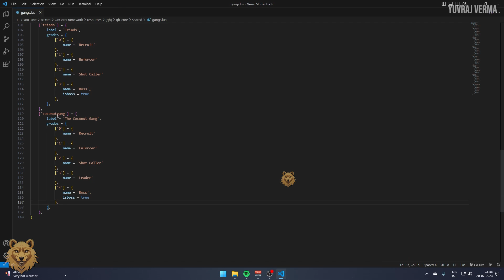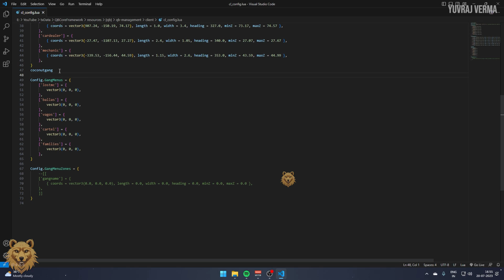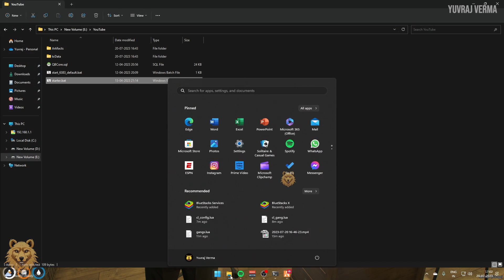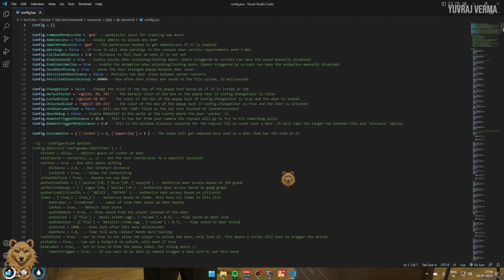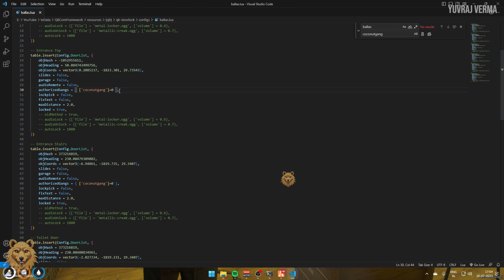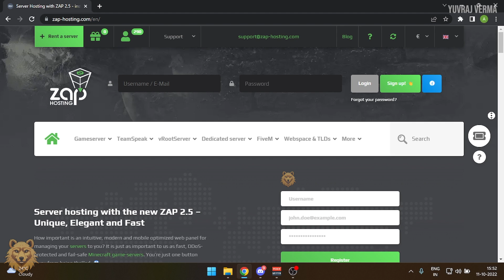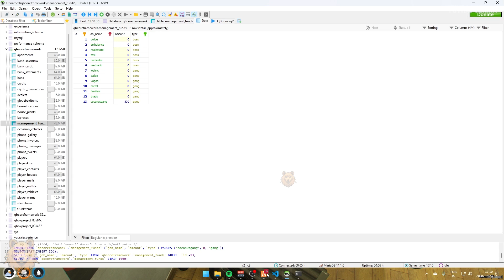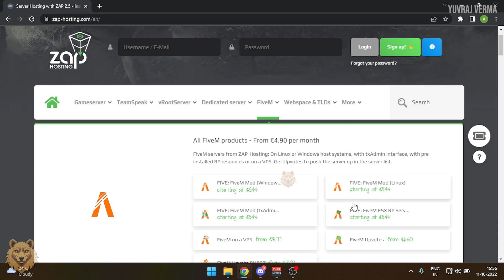QBCore Framework - Gang | Setup Gang with Door Locks & Boss Menu in QBCore Server | FiveM Gangs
In this tutorial, I'll be showcasing how you can setup your gang in QBCore Framework FiveM Server. This video contains complete tutorials that includes Door Locks as well as Gang Boss Menu.

🕐 Timestamps:
0:00 Introduction
0:13 Installation
10:32 Zap Hosting
10:51 Showcase
13:25 Outro
➥ System Specifications
Processor: Intel Core I7-12700
Motherboard: Gigabyte Z690M Aorus Elite AX DDR4
GPU: GIGABYTE GeForce RTX 3060Ti
RAM: Corsair Vengeance LPX 3200MHZ 16x2 (32GB)
SSD: Western Digital WD SN850 1TB NVMe
Cooler: Gigabyte Aorus Aqua Liquid L240
SMPS: GIGABYTE P750GM 750W 80 Plus Modular Power Supply
Cabinet: Cougar MX331 Mesh Mid Tower

➥ Peripherals
Display: AOC E970swn5 18.5-inch LED Backlit Computer Monitor
Mic: Blue Yeti
Keyboard: Redgear Shadow Blade Mechanical Keyboard
Mouse: Circle Marksman 1
Headphones: Ant Esports H707